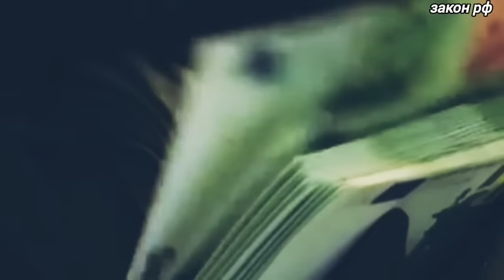Это произошло ранее утром 09-августа! Финны не ожидали такого! Россия забрала крупнейший.. новости